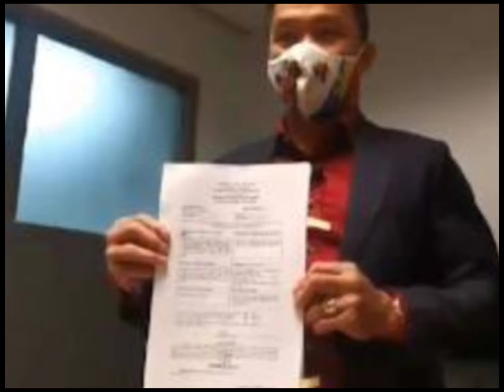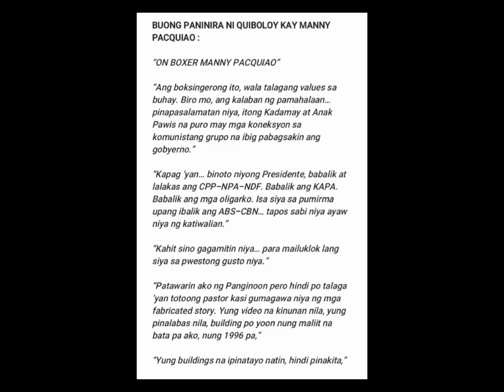SENATOR MANNY PAQUIAO NAGSAMPA NG KASONG CYBER LIBEL CASE KAY APOLLO QUIBOLOY,,